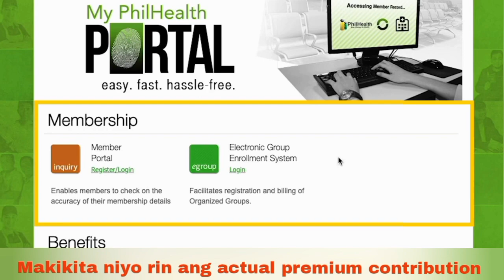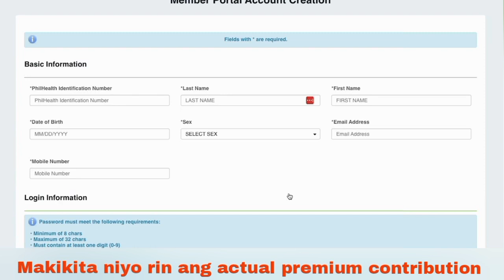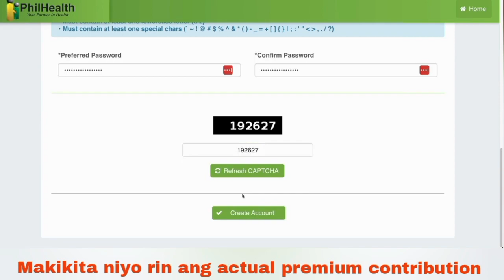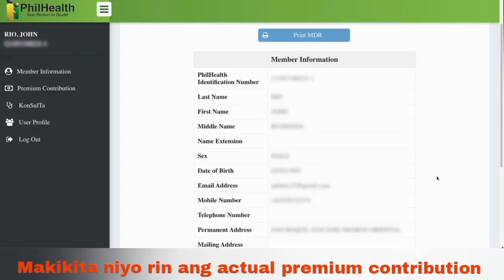PAANO MAG REGISTER ONLINE SA PHILHEALTH MEMBERS PORTAL | NEW UPDATED 2023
PAANO MAG REGISTER ONLINE SA PHILHEALTH MEMBERS PORTAL | NEW UPDATED 2023, PAANO MAG REGISTER ONLINE SA PHILHEALTH, HOW TO REGISTER ONLINE IN PHILHEALTH